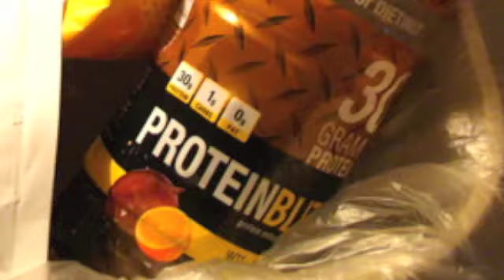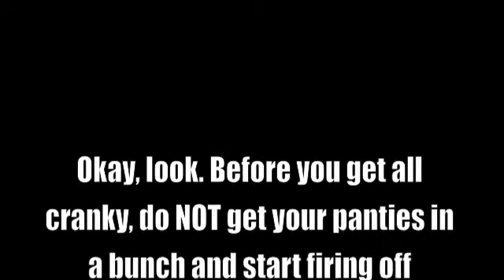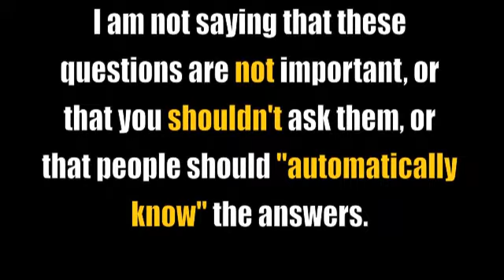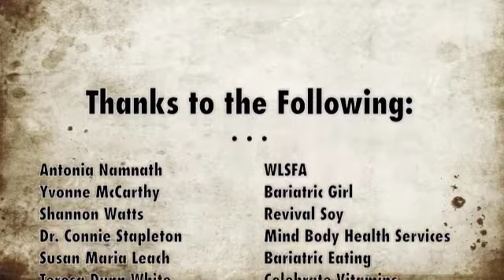ASMBS 2010 • Chapter 3: What is ASMBS?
ASMBS 2010 HIGHLIGHTS:

In this episode, you will finally learn what the ASMBS actually IS! I'll explain a bit about why I went -- and why you probably won't --- and then I'll wrap this whole saga up by introducing you to my very favorite Bariatric Babes (Yvonne, Shannon, Connie, Susan Maria, Teresa, and Toni).

MUSIC CREDITS

Luck Be a Lady, Frank Sinatra
Leaving Las Vegas, Sheryl Crow

HOT LINKS!

Thanks to my generous (and patient) roomie, Toni for putting up with my nightmare shenanigans. I hope that doesn't scare you aware from bunking with me again (LOL).